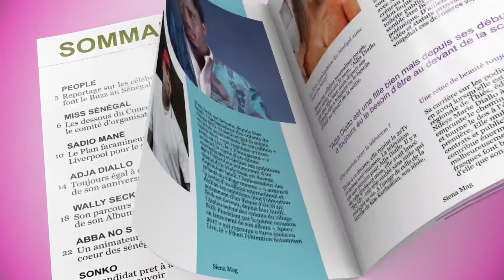Balla Gaye 2 prend son petit déjeuner avant d’aller à l’entraînement pr son combat contre Bombardier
Balla Gaye 2 prend son petit déjeuner avant d’aller à l’entraînement pour son combat contre Bombardier